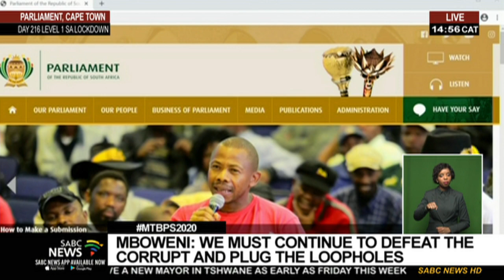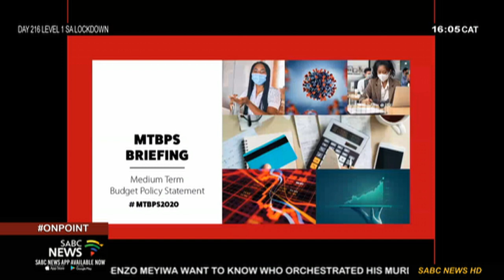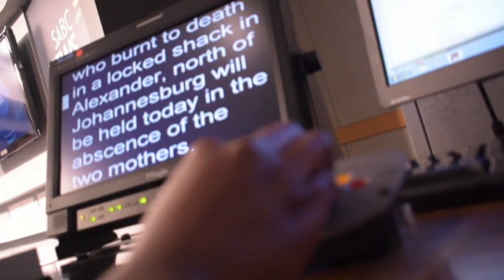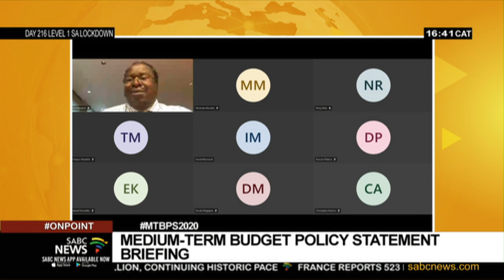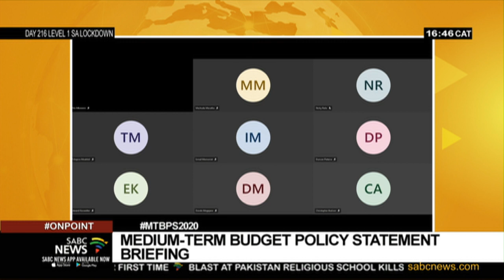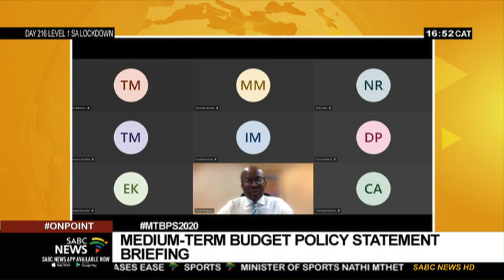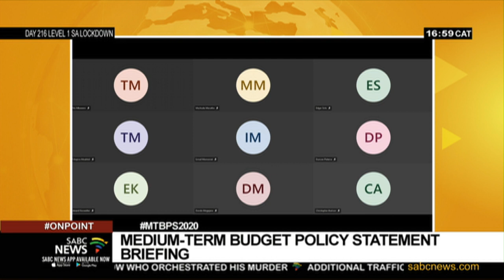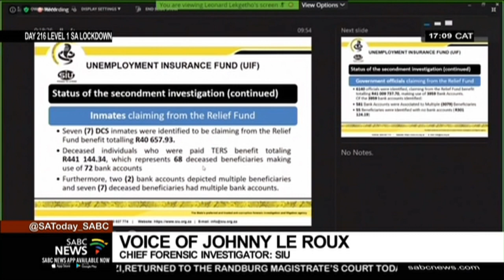Finance Minister Tito Mboweni tables MTBPS 2020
The medium-term budget policy statement to be delivered by Finance Minister Tito Mboweni this afternoon is expected to shed light on how government plans to boost falling revenue. South Africa's low economic growth coupled with the impact of Covid-19 has reduced the country's earning in taxes.